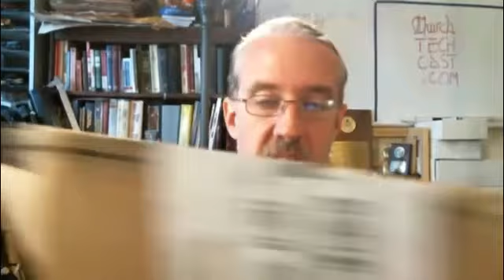Leadership tip: Ask People for More than you want | Eternity Changers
When you ask someone to do something, there are three responses.  They can give you more.  They can give  you exactly what you ask.  They can give you less.

A good way to get more out of the majority of people (who would default to doing less) is to ask for more than you want, but not so much as to cause problems.

For example, if you want people to show up at 6, ask them to be there at 5:30, but make sure there's pressure for them to regret being late starting at 5:30.  That way people don't start to believe that you exaggerated the time.